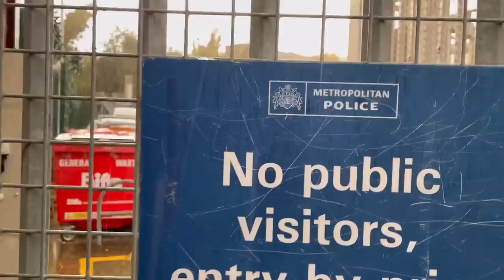YOU ARE TRESPASSING ON POLICE PROPERTY !!! 📸🎥❌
T-shirt - £18
Hoodie: £28
Hat:    £10
MUG  £7